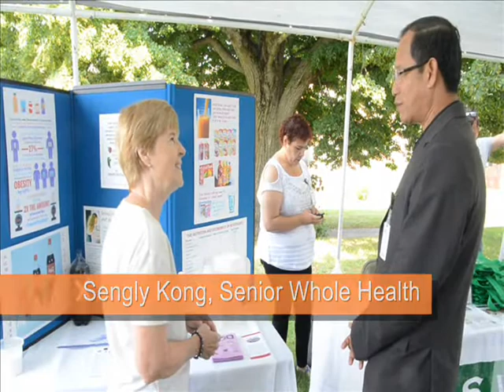Sunset Hill Health Fair July 30 2014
The Fall River Housing Authority held one of its annual Community Resource Fairs for the residents of the the Sunset Hill Housing Development on July 30, 2014. Representatives of local health and human service organizations were on hand to display information, hand out literature and answer questions for residents of the development. Partners School Wellness Coordinator Marcia Picard was available to talk with parents and children about the problem with consuming sugar-sweetened beverages. In addition to the indoor displays, the Southcoast Hospital health van was also open nearby to provide free health screenings. This activity is one example of the many events organized by the Housing Authority to build community and promote health among over 20,000 residents of public housing in Fall River.